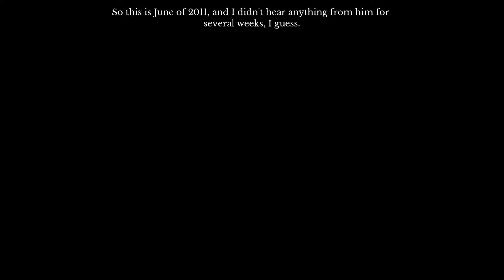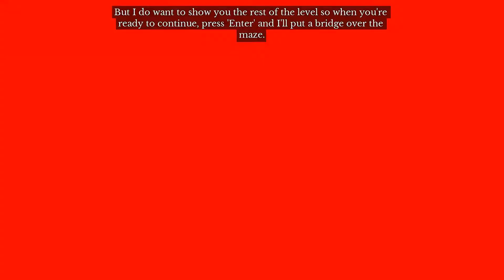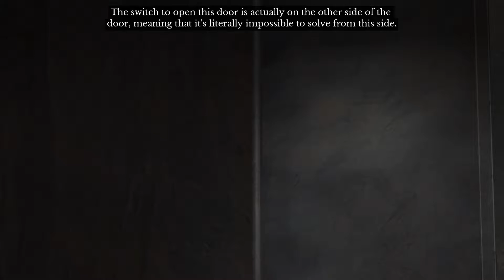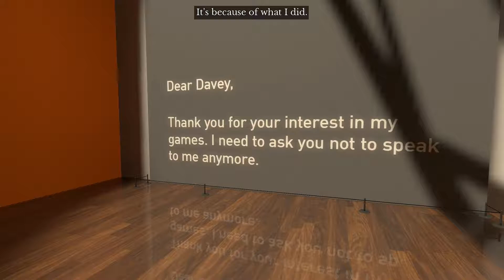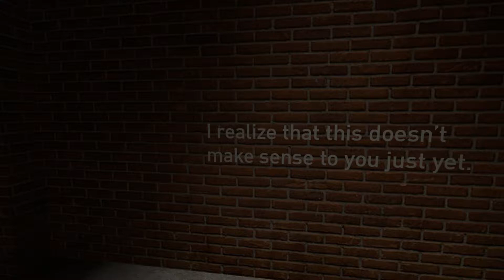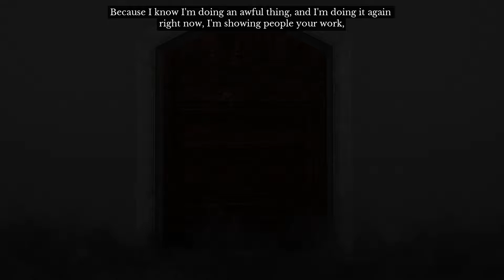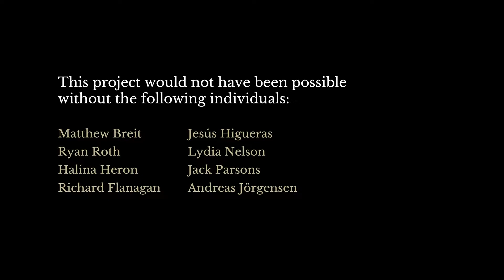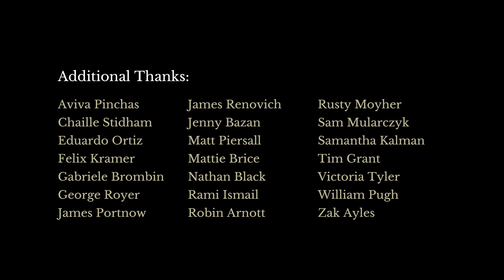How ABout We Play - The Begnners Guide - Part 5 (2011)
How about we play ... The Beginners Guide, Part 5, 2011

And we come to the end of our journey into Coda's (ahem) world. That's all! No spoilers :)

The commentary is kept to a minimum and I don't speak over the narration.